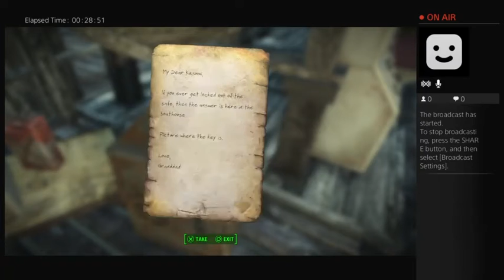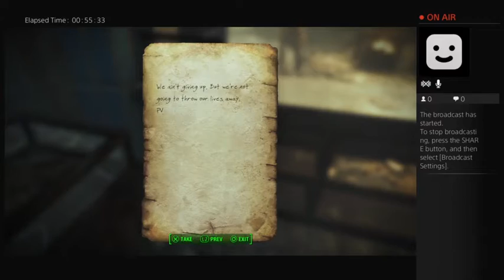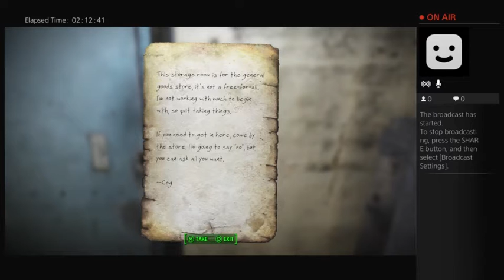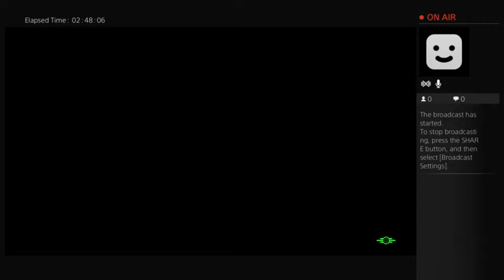Fallout 4 Far Harbor Playthrough (There might be rage.)